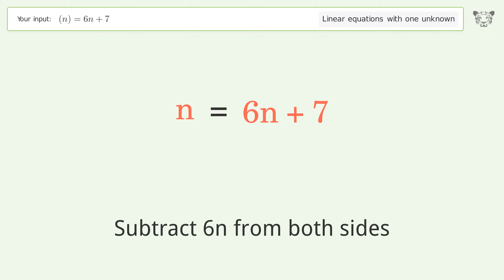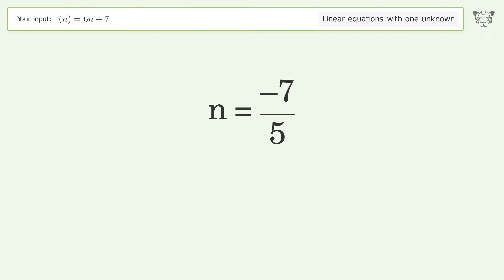Solve (n)=6n+7: Linear Equation Video Solution | Tiger Algebra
Struggling with (n)=6n+7? Watch our step-by-step video on Tiger Algebra to master this linear equation effortlessly.